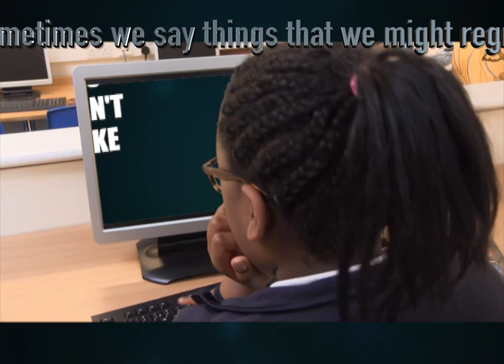AJS Don't Face It On Your Own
Alumwell Junior School's entry for this year's Walsall Council Better Internet competition.